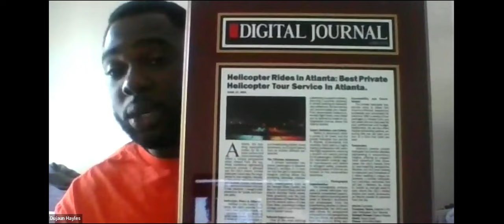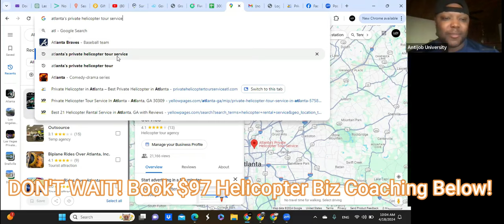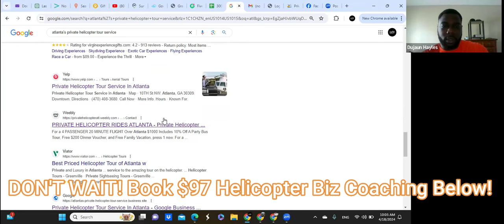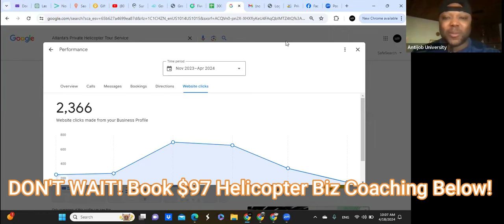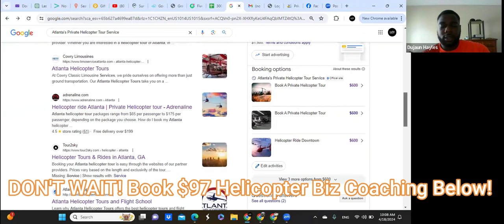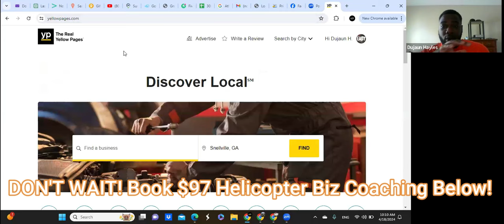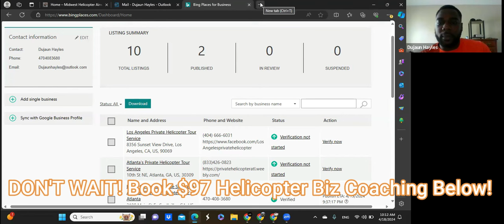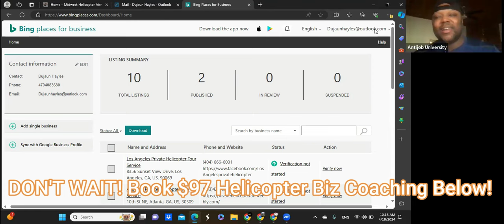$12,000 Helicopter Rental Business ANYONE Can Start Today! (Coaching Included)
$97 Copy/Paste Party Rental Course+Coaching+Community For Instant Access,HURRY! When signed up, text "CHOPPER" to To Schedule Your Session! (Now Includes New Copy/Paste Rental Biz Course + Advanced Godfather Of Drop servicing Course) You'll learn how to start all types of rental businesses including rental car businesses, party bus rental businesses, and private yacht rental businesses inside!

Summary
Hafiz and Theo have had success with their party bus rental business, generating $1500 in cash so far and booking more events in the future. They credit their success to the value they received from David Robertson's program, which allowed them to deploy multiple digital assets. They used Thumbtack to generate leads and found success by offering incentives such as free vacations and bottles of wine. They plan to scale their business by using platforms like Groupon and Facebook ads, as well as expanding to other cities with the help of partners. They also discussed the importance of creating an irresistible offer and the potential to make money work for them through investments and income-producing assets.

party bus rental, success, value, digital assets, Thumbtack, leads, incentives, scaling, Groupon, Facebook ads, partnerships, irresistible offer, investments, income-producing assets

Takeaways

Hafiz and Theo have had success with their party bus rental business, generating $1500 in cash so far and booking more events in the future.
They credit their success to the value they received from David Robertson's program, which allowed them to deploy multiple digital assets.
They found success with Thumbtack by offering incentives such as free vacations and bottles of wine.

They plan to scale their business by using platforms like Groupon and Facebook ads, as well as expanding to other cities with the help of partners.
They emphasized the importance of creating an irresistible offer and the potential to make money work for them through investments and income-producing assets.
Titles
Making Money Work for You
The Power of an Irresistible Offer

Sound Bites

"The value that we've received so far has allowed us to deploy almost three or four different digital assets with David in just a few months."
"You do not have to have your own party bus. Hafiz's and Theo's situation is different. Theo already had an actual physical party bus."
"Thumbtack worked right away. We put it up on a Wednesday and by Thursday, Friday, everyone was booking for the weekend."

Chapters
00:00

Success in the Party Bus Rental Business
04:06

Scaling the Business with Platforms and Partnerships
08:10

12:52